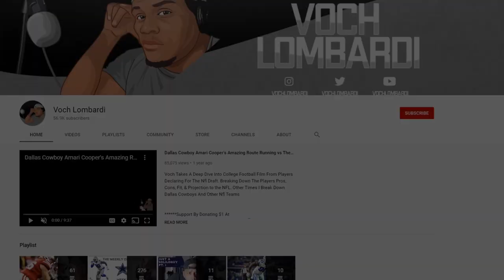Russell Wilson Traded to Broncos || Who won || How It Affects The Draft